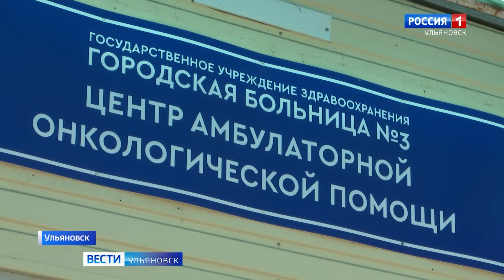В Ульяновске оказывается помощь начинающим врачам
Больницы и поликлиники рады приветствовать молодых врачей. Выпускникам медицинских вузов предоставляются дополнительные выплаты и льготы. Покажем на примере молодого онколога: